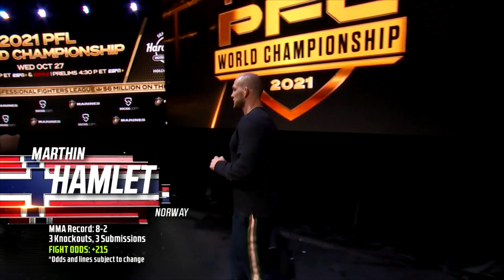2021 PFL Championship Press Conference: Full Highlights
The countdown to the 2021 PFL Championship is ON! Before the fighters go toe-to-toe inside the cage, hear how they are feeling with less than 1 month left until fight night!